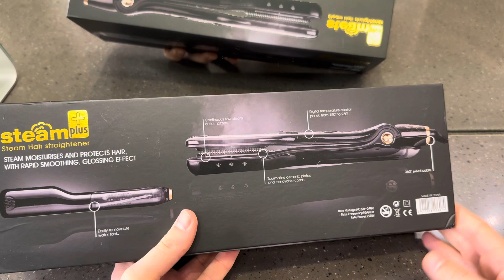Паровой утюг для вытягивания волос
📌 Включайте оповещения 🔔 чтобы не пропустить новые видео но моем канале.